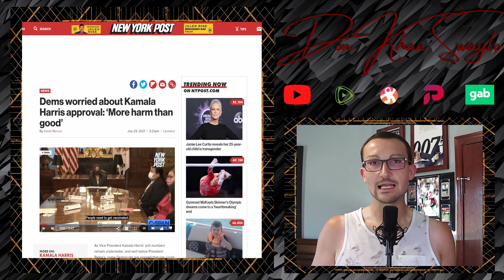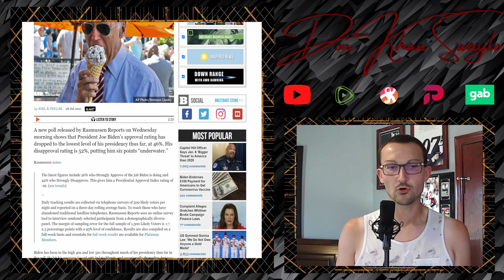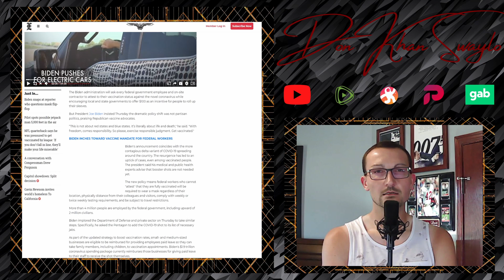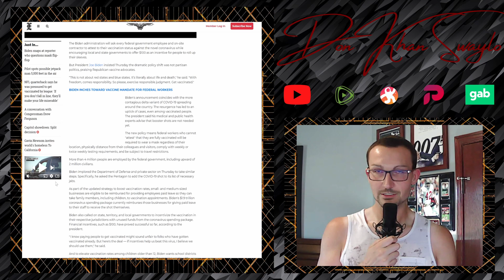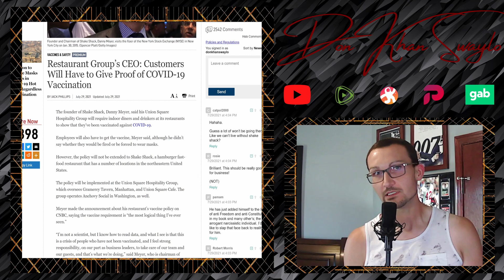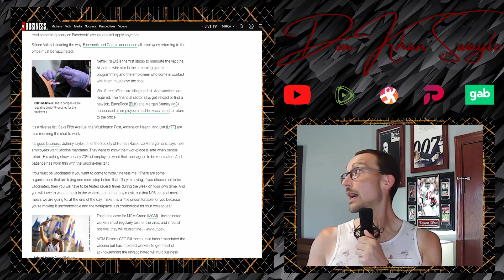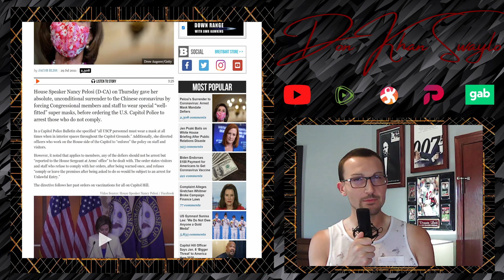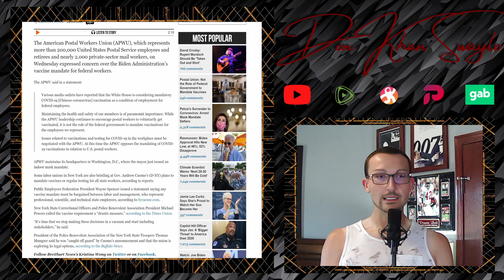Dems Rollout Plans to Vaccinate Everyone on the Payroll & Pelosi Wants Mask Offenders Jailed!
Speak of the devil! Kamala Harris is being mothballed by the Administration because word got out: She's as likeable as Crib Death. Her approval numbers are through the floor, on par with her Boss. Things are shaping up well for future-President Harris. Joe's approval numbers are equally horrendous, regardless of the source you are using. Why is that? Flip flopping on the coof response/prolonging actually.

Federal Employees are now being mandated to get the jab, or face the same policies that the NFL was running with last week. I'm sure they'll catch up shortly. The Unions are falling inline, so nothing to be worried about. Big Business always has the best for the population in mind.

Violators of the new Mask Ordinances that are kicking up all over again will face steep fines or jail time. Nancy Pelosi has ordered the removal of the former and wants to hop directly to the latter. Remember, this is the party that hates Jails and Police; unless they control their every move.